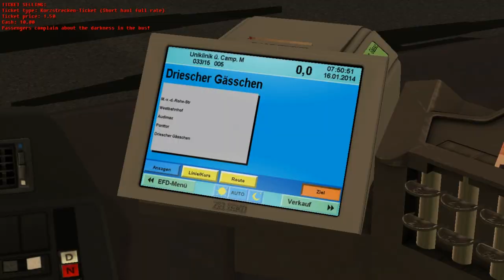MAN NL Enhanced NL313-15 Euro 2 (Voith); Line: 33 (R15) --- Elisenbrunnen - Uniklinik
It's MAN NL313-15 Euro 2 from NL Enhanced pack with Voith gearbox.